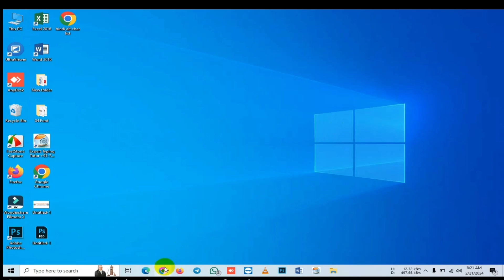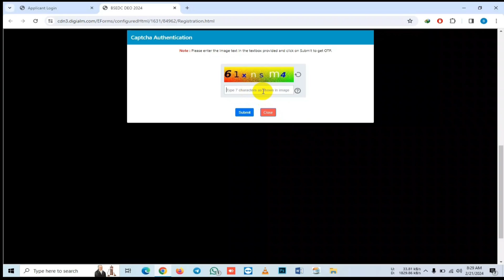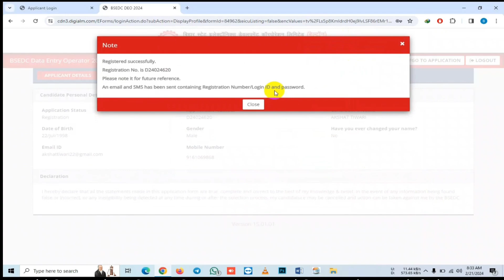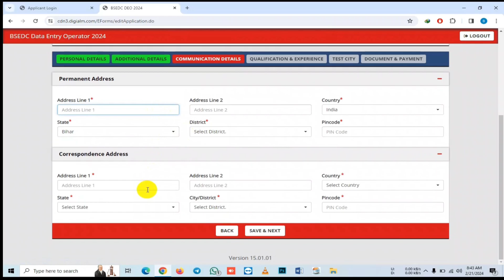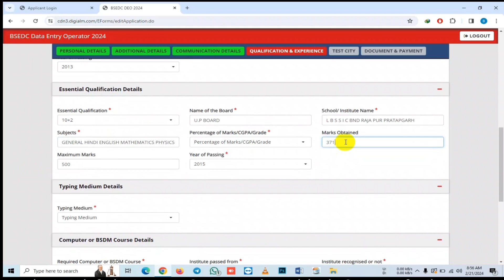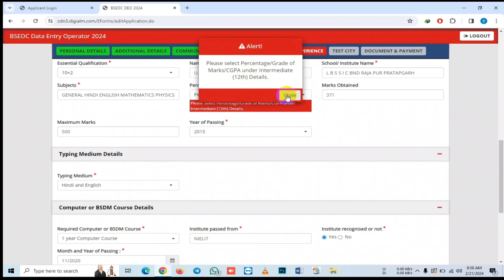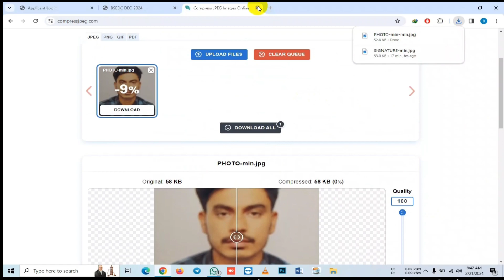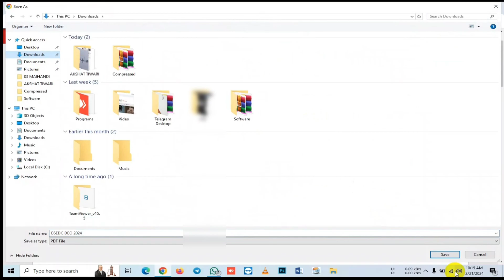Bihar Beltron DEO Vacancy 2024 Online Form kaise Bhare | Beltron Data Entry Opretor Online Form 2024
Beltron Data Entry Opretor New Vacancy 2024 बिहार बेल्ट्रॉन नई भर्ती 2024

WhatsApp No Software Regarding Massage Please - 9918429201

bihar Data Entry Opretor New Vacancy 2024
Beltron Vacancy 2024
बेल्ट्रॉन डाटा एंट्री भर्ती 2024
बेल्ट्रॉन नई भर्ती 2024